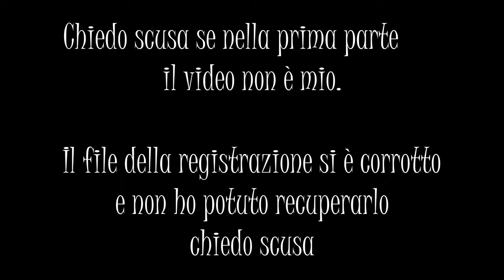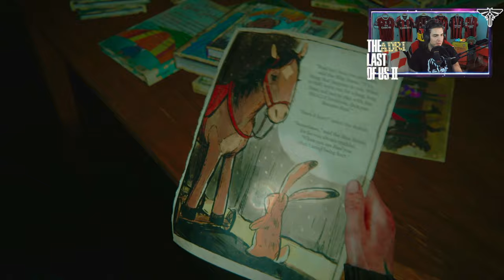🇮🇹 THE LAST OF US PARTE II PS5 4K - ATTO 4 CAPITOLO 1: VERSO L'ACQUARIO - WALKTHROUGH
IL MIO SETUP:
CONSOLE: SONY PS5
MICROFONO: AKG C414 XLII
CAMERA: IPHONE 12 CAMERA FRONTALE
SCHEDA AUDIO: FOCUSRITE SCARLETT 18i8 2nd GEN
SCHEDA DI ACQUISIZIONE: ELGATO GAME CAPTURE HD 60S+
PC: ACER NITRO 5
SCHEDA VIDEO: NVIDIA GEFORCE GTX
PROCESSORE: INTEL CORE i7 (10th GEN)